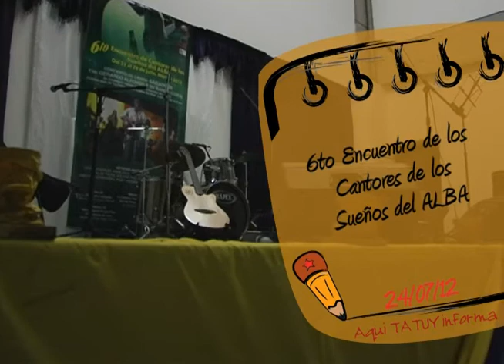Aqui Tatuy Informa Encuentro Cantores de los Sueños del Alba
Éste martes 24 de julio de 2012, en el Auditorium del Hotel Escuela del Estado Mérida se dio apertura al "6to Encuentro de Cantores de los sueños del ALBA", que reúne cantores y poetas latinoamericanos por la canción necesaria; música y canto con contenido transformador, que hace eco de la voz de los oprimidos de ésta tierra.